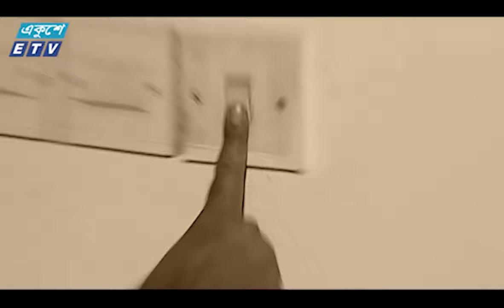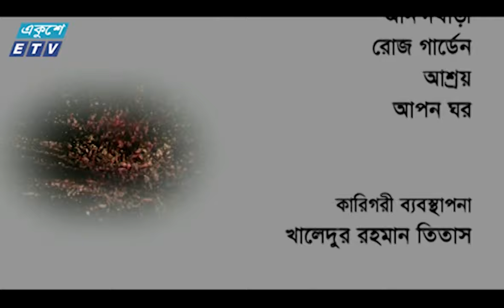Ohongkar Ep 159 || অহংকার পর্ব-১৫৯ || Tamalika | Shams Sumon | Humaira Himu || ETV Drama